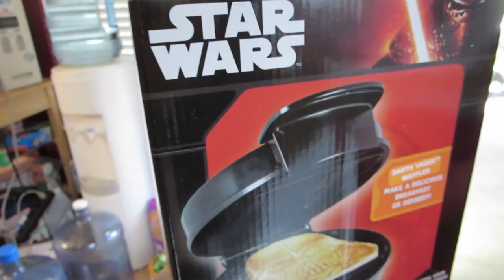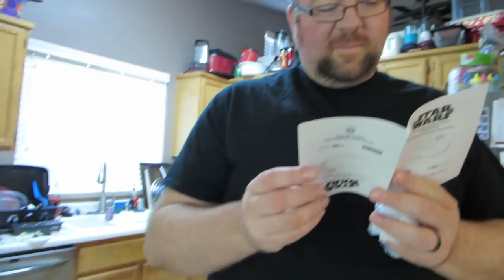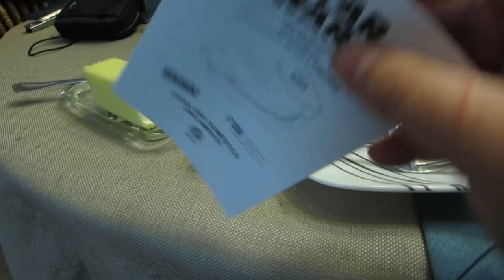DARTH VADER WAFFLE MAKER REVIEW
PREVIOUS VLOG:
RANDOM VIDEO:

***MUSICAL ATTRIBUTION***